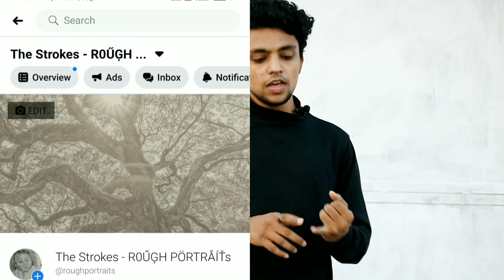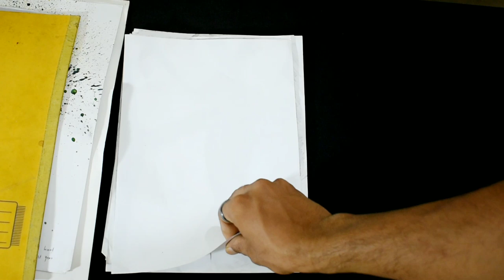my old portrait drawings 🤨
Zaroor PADHEIN 🎨👇👇👇

Always try to find new ways to improve your artwork in an interesting way. If you find an interesting way them you will enjoy the process more and automatically get inspired.
hope this strategy will give an idea. If you found the video informative please SHARE.

And if you liked my old works 😅

🔴TO GET ART MATERIALS AT A CHEAP PRICE ( as compared to Amazon)

( watch this video to get important art Advice from various successful artists of India)

it helps alot ❤❤❤

For next Q AND A

music Credit
 LAKEY INSPIRED